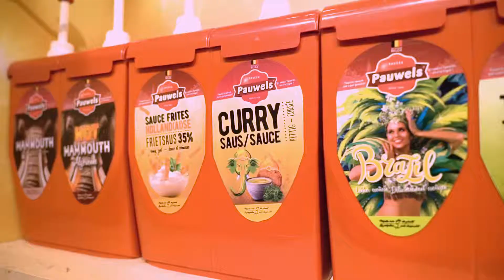Fiere Romeo's presenteren hun eigen saus!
De Romeo's presenteerden recent hun eigen saus in samenwerking met Pauwels Sauzen te Oelegem: de Romeo's Saus Speciaal. Een heerlijk pittige andalouse-saus die perfect past bij hun Frikandel XXL. Nu verkrijgbaar bij grossiers, frituren en andere horecazaken.